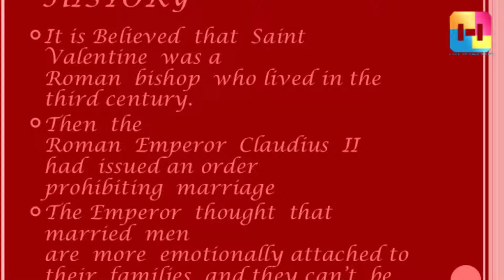Nepali Valentine Day II Valentine's Special Reporting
यसरी मनाइयो नेपालमा Valentine's Day
Valentine's Day In Nepal
Original Report by himalaya Tv
Report by : Nirash Tamang
Camera by : Gunjan R Giri